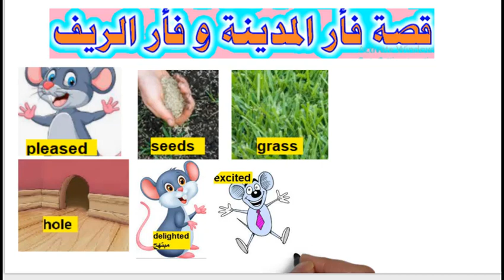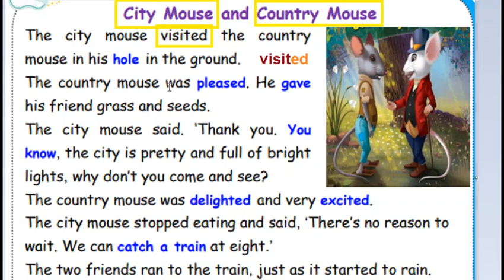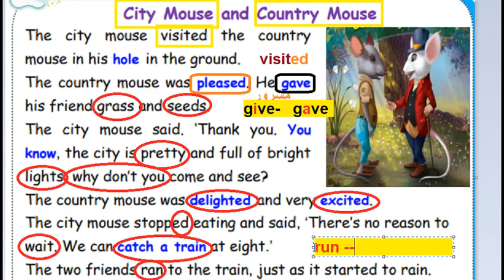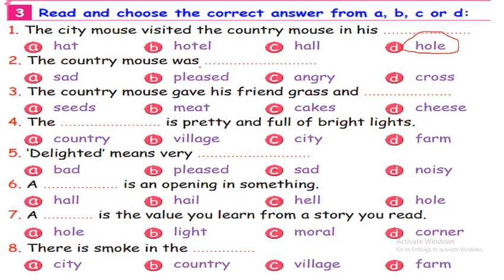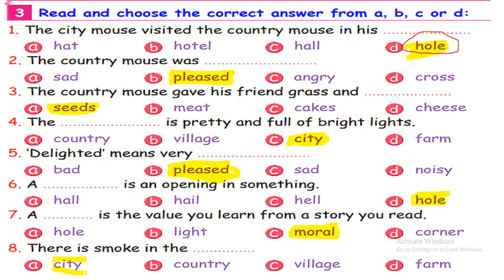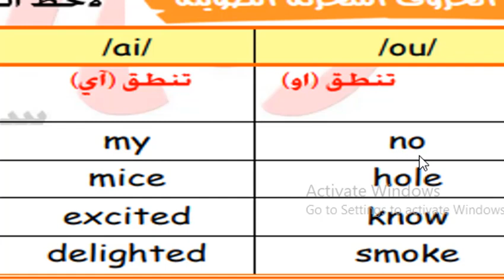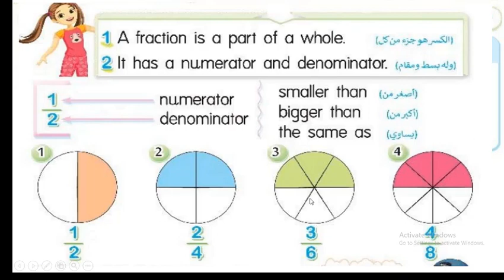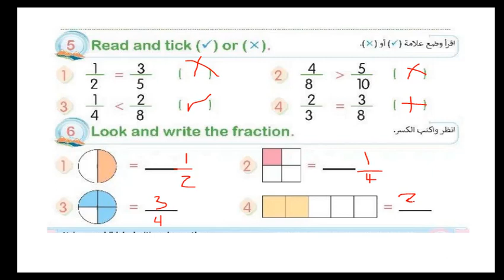الدرس الرابع لغة انجليزية للصف الرابع الابتدائي فأر الريف وفأر المدينة الترم التانى 2022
كونكت  الترم التانى الدرس الرابع  فار الريف وفار المدينة للصف الرابع الابتدائي الوحدة السابعة  unit7 lessons  وحل كتاب المدرسة 2022